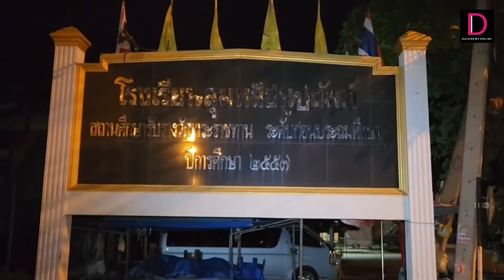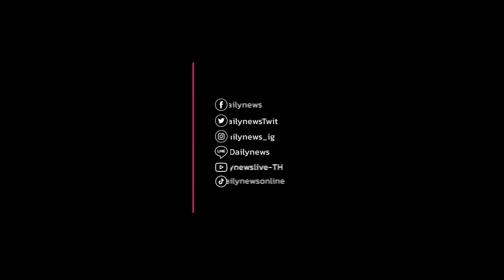อันธพาลครองเมือง! เปิดภาพวงจรปิดแค่ขี่จยย.สวนทาง คว้าระเบิดปาอริ | HOTSHOT เดลินิวส์ 17/11/65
ชาวบ้านสุดจะทน เปิดกล้องวงจรปิด ร้องเรียนกลุ่มวัยรุ่นอันธพาล ขี่รถจยย.สวนทางเจออริ คว้าปาระเบิดกลางถนนในหมู่บ้าน เกรงไม่ปลอดภัย...